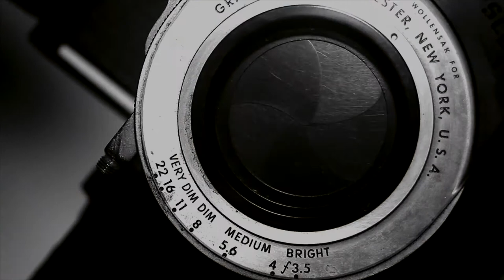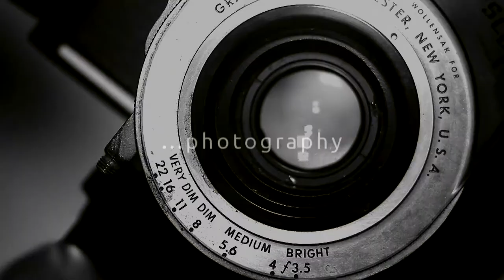Photographing & Editing with Michael Colavito (Single Shot Show)